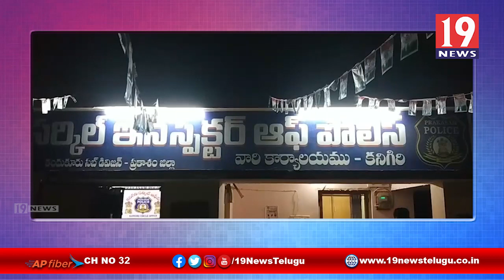శాంతి భద్రతలకు విఘాతం కలిగించే వారి పై చర్యలు తప్పవు -ప్రకాశం జిల్లా